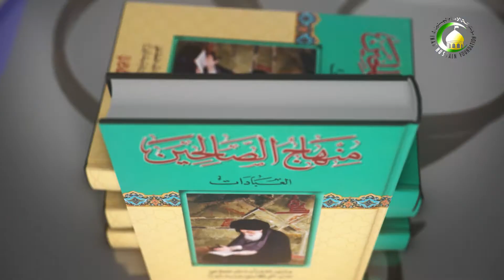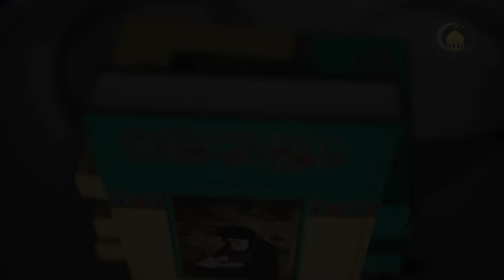261 کتاب الصلاة،المبحث الثانی، فیما یجب فی مسائل595-596 ص190 - الأستاذ: سماحة الشیخ حسن ضیا العاملی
261   منهاج الصالحین، العبادات، کتاب الصلاة، المبحث الثانی، فیما یجب فی الصلاة، الفصل الثالث، فی القیام، مسائل595-596 ص190 - الأستاذ: سماحة الشیخ حسن ضیا العاملی